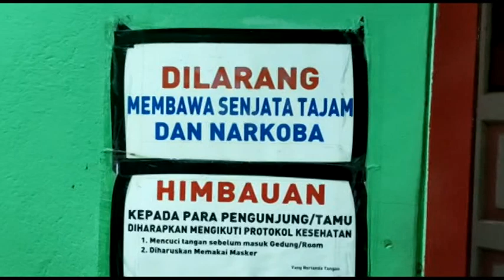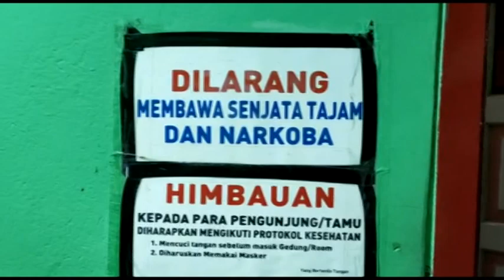Camat Kota Minta Tempat Hiburan, Pijat dan Karaoke Tutup